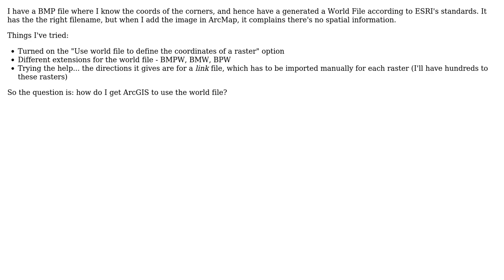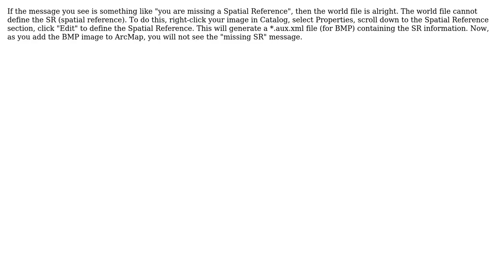GIS: Specify world file to use in ArcGIS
With thanks & praise to God, and with thanks to the many people who have made this project possible! | Content (except music & images) licensed under CC BY-SA | Music | Images & others | With thanks to user Tom W user PolyGeo user klewis and the Stack Exchange Network Trademarks are property of their respective owners. You are responsible for your own actions.